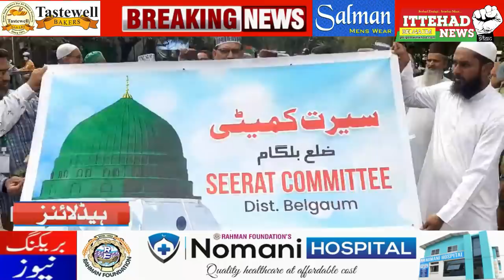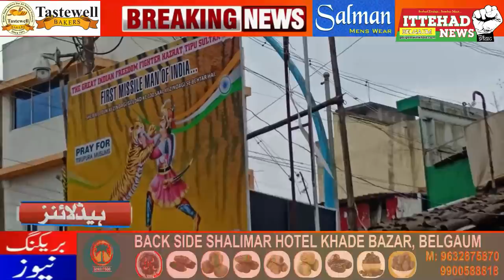ITTEHAD NEWS | BELGAUM |-TRIPURA FASAD,NABI KI SHAN ME GUSTAKHI,AUR AHAM KHBAREIN (DATE-12-11-2021)